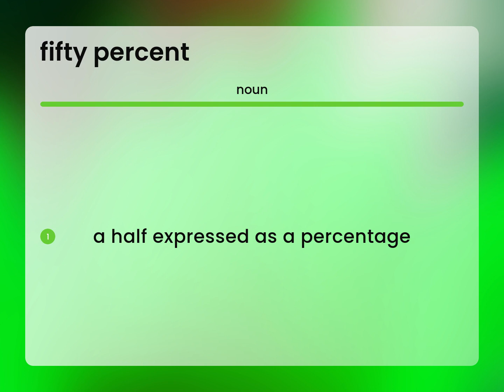Fifty percent | definition of FIFTY PERCENT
Meaning of FIFTY PERCENT